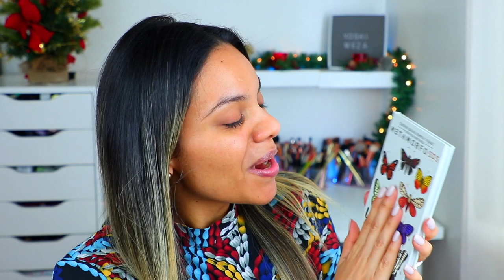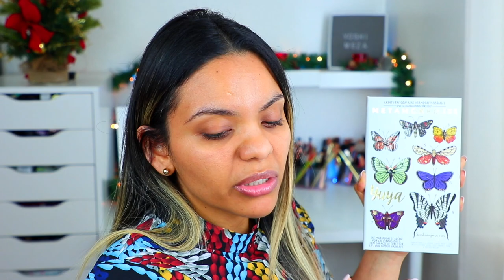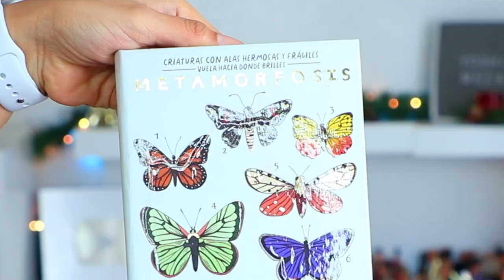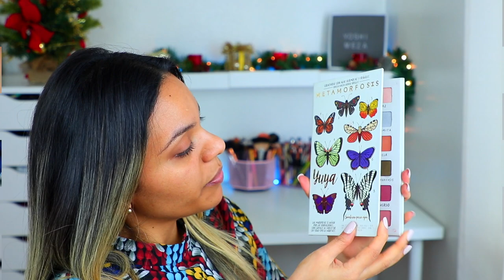YUYA METAMORFOSIS - RESEÑA PALETA DE SOMBRAS! AY YUYA LO VOLVISTE A HACER?😖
Yuya metamorfosis, reseña de la nueva paleta de sombras de yuya, le hicimos swatches y por supuesto la pusimos a prueba, si quieres saber si vale la pena y cual es mi opinion, pues dale play al video.